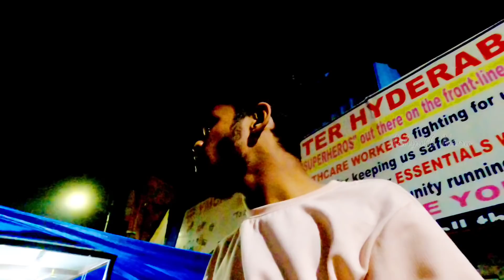How to live in Hyderabad with low budget 1day #700 with food @AchyuthNanu